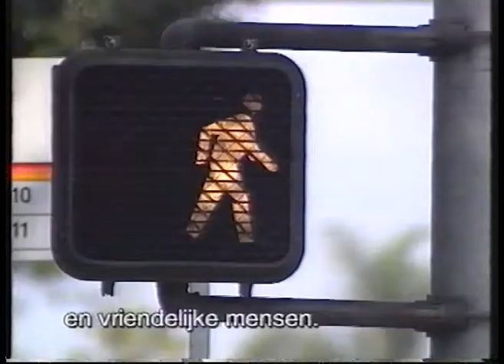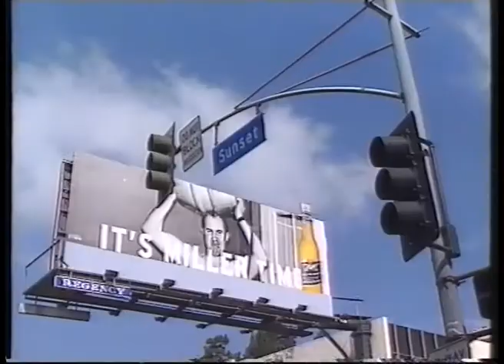HELMUT LOTTI - Platencontract USA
FRAGMENT UIT "MEDIALAAN 1" VAN 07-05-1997